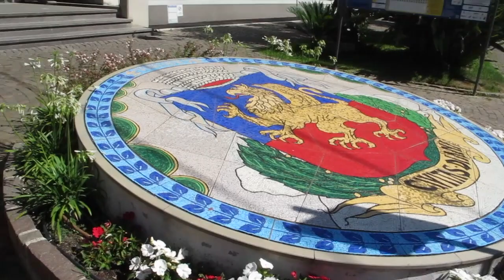Tato Dj - Località - Diano Marina - Liguria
Tato Dj - Località - Diano Marina - Liguria, oggi vi porto con me a Diano Marina, una bella cittadina di mare sulla riviera ligure di ponente.

Fatemi sapere se avete degli argomenti che volete vedere sul canale Tato Dj ed io cercherò di svilupparli.

🔔  Ditelo anche ai vostri amici così la grande famiglia di Tato Dj diventerà gigante.

Buon salve a tutti

Non perdetevi i prossimi video che usciranno il sabato alle ore 10,00